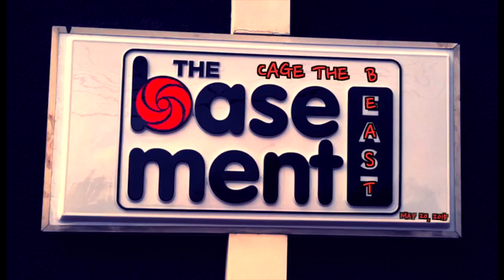Cage The Elephant Live @ The Basement East - 5/19/15 - Full Concert Video (720p)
Well, it took about half the show but the crowd finally decided to match Cage's energy at The Basement East.  Crowd surfing...guitar shredding...shredded guitars... It was my first trip out to Basement East, but sure as hell won't be my last.

DO NOT miss Matt's epic crowd surf at 44:35. Setlist below

01:50 Spiderhead
05:25 In One Ear
10:10 Aberdeen
13:50 Tiny Little Robots
17:42 Take It Or Leave It
22:00 Cigarette Daydreams
26:10 Ain't No Rest For The Wicked
29:40 Halo
33:05 Telescope
33:30 Back Stabbin' Betty
41:20 Back Against The Wall
46:00 It's Just Forever
49:50 Teeth
54:05 Come A Little Closer
01:01:45 Shake Me Down
01:06:20 Sabertooth Tiger

Select 720p for best video quality.             ~ENJOY~

This video was shot with the utmost respect for the venue and artist, with the sole intention of sharing what I consider to be awesome music to people who couldn't see it the first time, or people wanting to relive it again.   -TompDogg